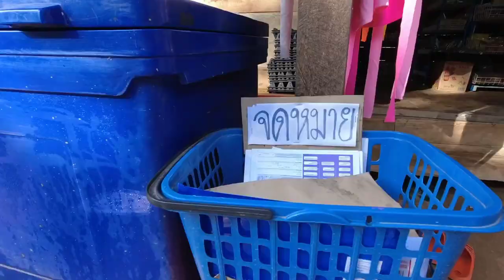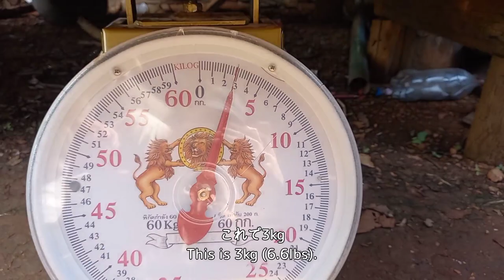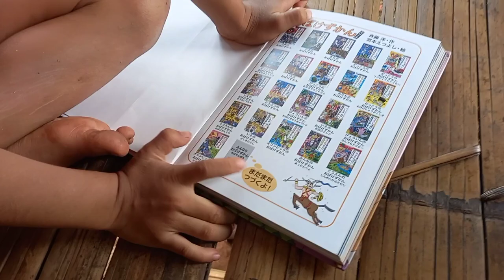[VLOG] Grandma's Healing Massage/Spicy Pig Ears Salad/Karen village foods/Chiang Mai THAILAND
[Many subtitles available!] We are a Karen and Japanese family living in Chiang Mai, Thailand.🏕 In this vlog, we shot a healing day getting a massage by grandma, making delicious Karen foods in the self-sufficient village of the Karen hill tribe.
☡Be careful of camera shake. (sorry...)

We are working on cultural inheritance and coffee farming to pursue sustainable Karen village life.

SUPPORT US SO WE CAN CREATE MORE QUALITY CONTENT AND DEVELOP THE SUSTAINALBE VILLAGE PROJECTS.

Your support really helps our activities. We appreciate it so much.

00:00 Intro
00:52 gourd soup 瓜スープの朝ごはん
04:26 grandma's massage おばあちゃんのマッサージ
08:15 coffee processing コーヒー精製作業
11:01 rice harvest 稲刈り
12:18 pig ears salad 豚耳サラダ

📷Let's Be Friends:
See more of our lifestyle and the Karen natural clothing on social media.